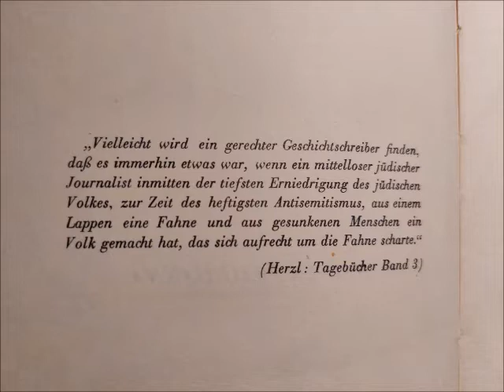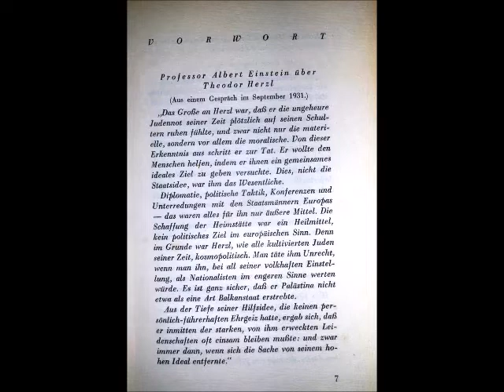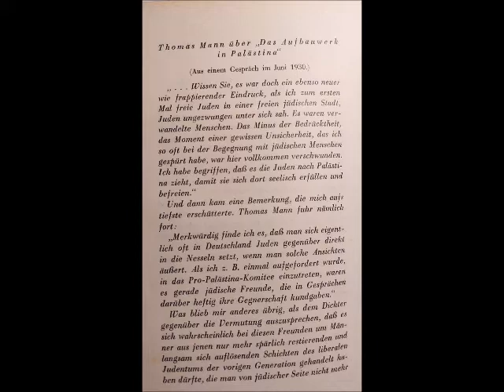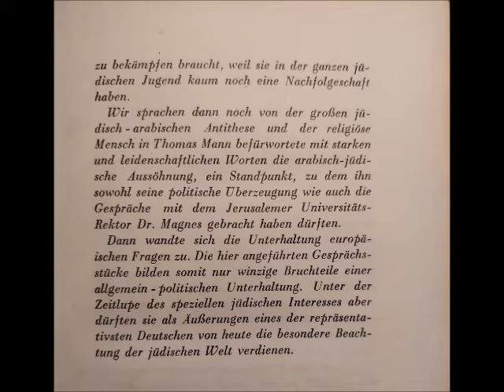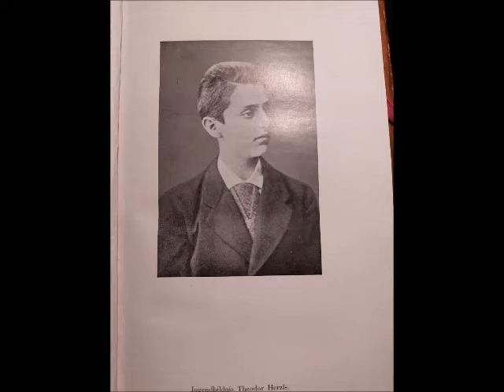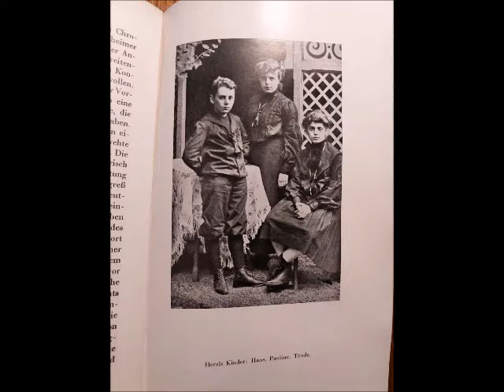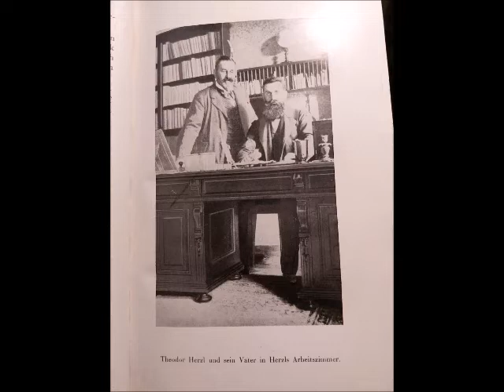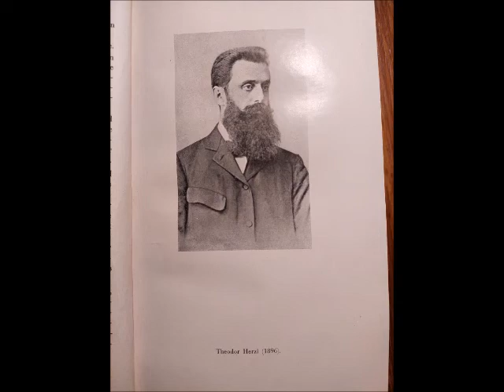Wer war eigentlich Theodor Herzl?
Auszug aus der Herzl-Biografie von Manfred Georg, 1932, Kindheit und Jugend.